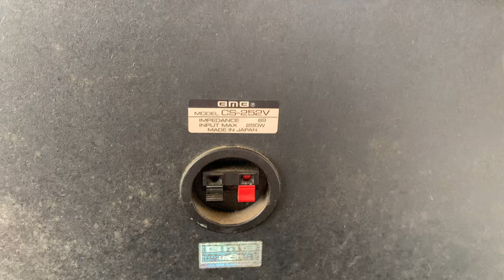BMB CS252V (made in Japan) chất âm huyền thoại của hãng.